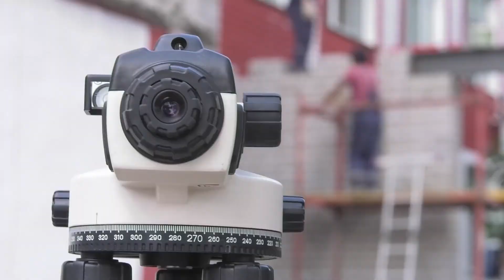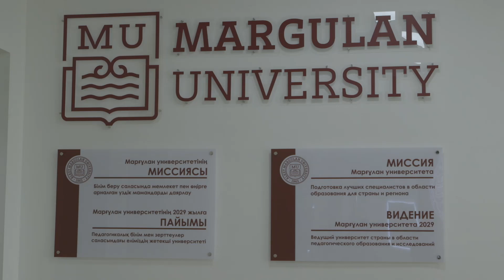Әлкей Марғұлан атындағы Павлодар педагогикалық Университетінің бас оқу ғимараты